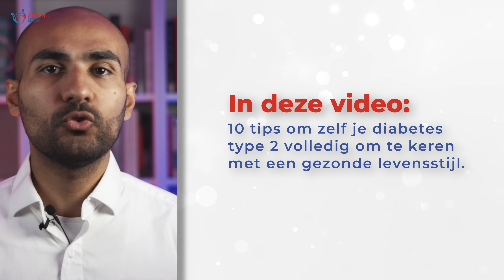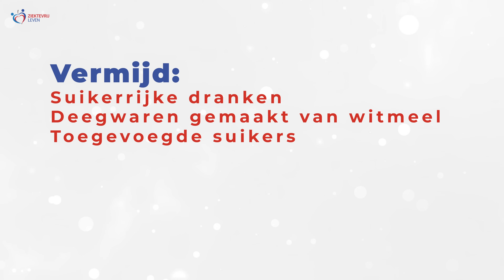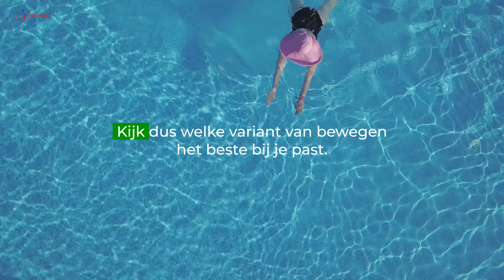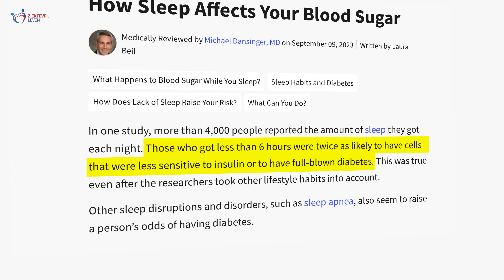Keer Diabetes 2 Om: 10 Simpele Tips Om Suikerziekte Te GENEZEN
Wat kun je doen om diabetes type 2 om te keren? In deze video deel ik mijn 10 beste tips om suikerziekte te genezen. Het mooie? Je kunt er vandaag nog mee beginnen! Keer diabetes type 2 om!

HOOFDSTUKKEN ⏱
00:00 Hoe kun je diabetes type 2 omkeren?
01:46 Zoek de juiste begeleiding
04:26 Vermijd suikerrijke dranken
06:07 Vermijd witte deegwaren
08:09 Vermijd toegevoegde suikers
09:30 Eet meer eiwitten
11:57 Eet meer gezonde vetten
14:43 Eet meer gezonde koolhydraten
16:37 Beweeg meer
18:22 Vermijd stress
19:55 Een gezond slaappatroon